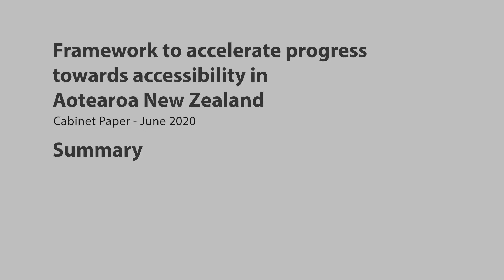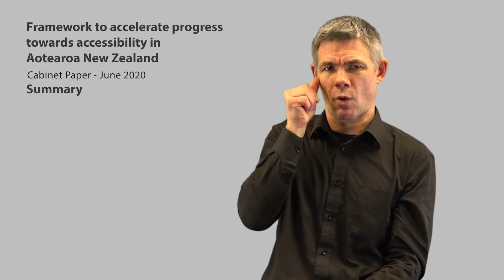Accessibility Legislation Framework Summary